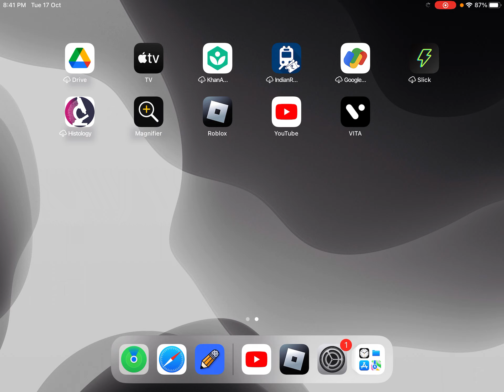I went to Ohio and found this …. And tried to spot it